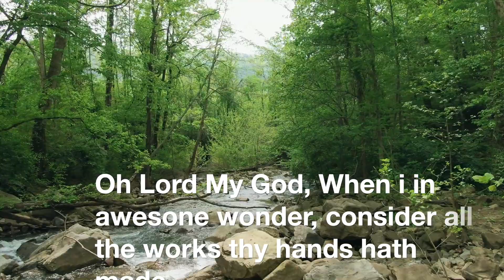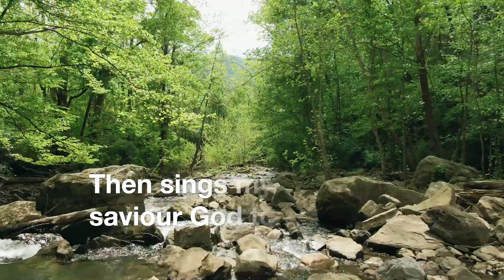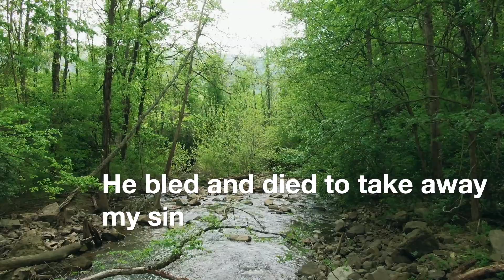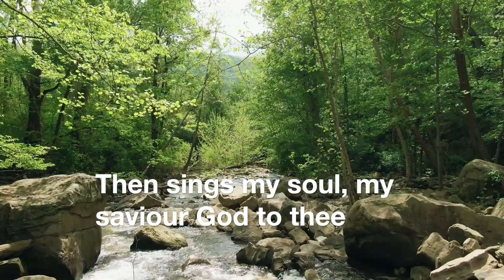Princess Ifukor - How great Thou art - song to celebrate God's infinite love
This a hymn i sing to reflect on the Love of God and his greatness